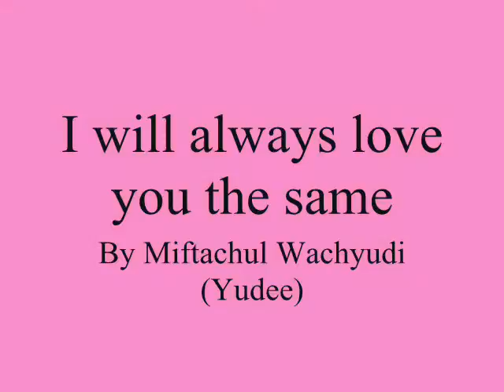I will always love you the same ,